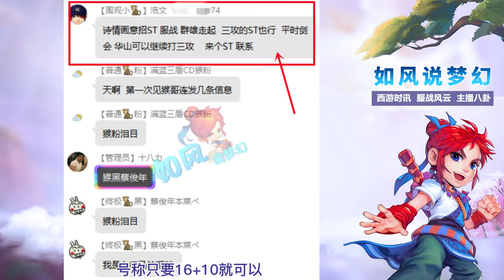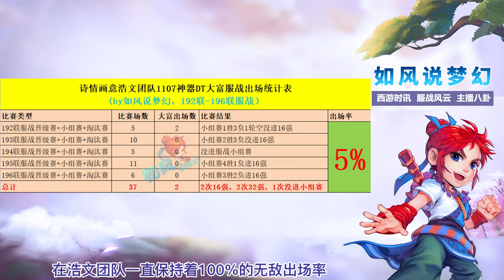梦幻西游：大富在浩文团队打37场服战，出场2次，猴粉写诗送别